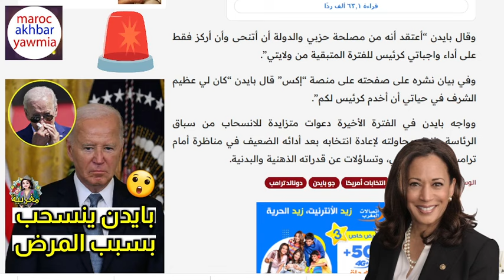بايدن يفاجئ الجميع ويتنحى عن سباق الرئاسة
Artiste : __url_artiste__